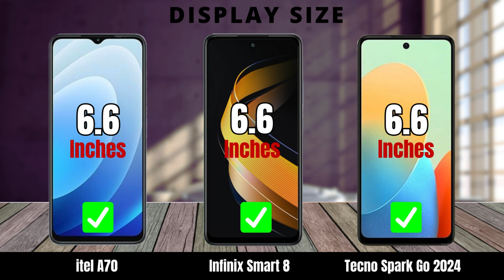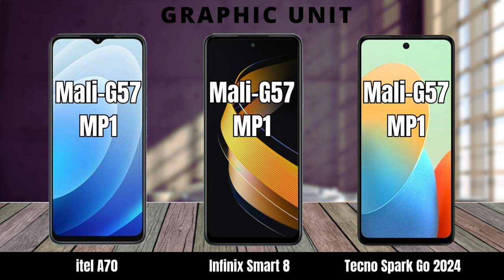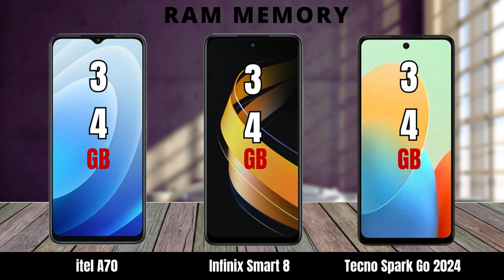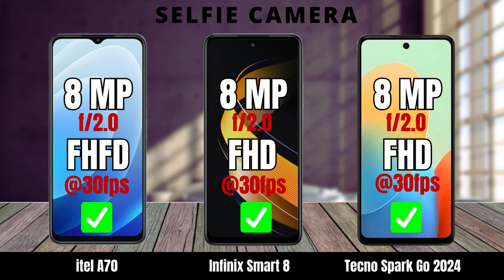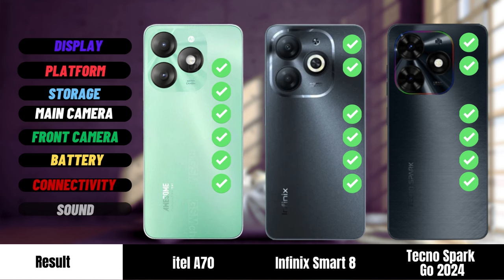itel A70 vs Infinix Smart 8 vs Tecno Spark Go 2024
📱 Smartphone Comparison: Itel A70 vs Infinix Smart 8 vs Tecno Spark Go 2024 | Latest Review!

In today's video, we'll delve into a comprehensive comparison of three trending smartphones: Itel A70, Infinix Smart 8, and Tecno Spark Go 2024. Let's explore how they stack up in every aspect, from display to battery life.

🔍 Display:
Itel A70 boasts a sharp display with vivid colors, while Infinix Smart 8 offers a stunning viewing experience with high resolution. On the other hand, Tecno Spark Go 2024 provides the perfect combination of screen size and visual quality.

⚙️ Performance:
Switching to performance, all three come equipped with reliable processors promising smooth performance. We'll discuss speed, responsiveness, and multitasking capabilities of each device.

💾 Storage:
Storage memory is a crucial factor in the user experience. Do Itel A70, Infinix Smart 8, or Tecno Spark Go 2024 offer sufficient storage space to meet your needs? Let's explore together.

📸 Camera:
For photography enthusiasts, the camera is a key feature to look forward to. In this video, we'll examine the captured results from each smartphone and discuss standout camera features.

📡 Connectivity:
In an increasingly connected world, connectivity is key. Do all three provide the latest connectivity features such as 4G, Wi-Fi, and Bluetooth?

🔋 Battery Life:
Last but not least, battery life. From Itel A70 to Infinix Smart 8 and Tecno Spark Go 2024, let's see how they can support you throughout the day with optimal battery life.

Don't miss out on this video to get comprehensive information about these three smartphones. 🚀✨